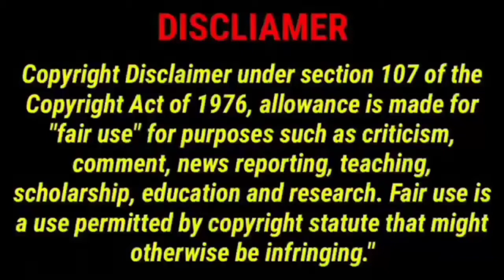Eicher truck starter problem, ये गल्ती अगर करोगे तो आपकी गाडी कभी स्टार्ट नहीं होगी.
Shaikh Sufiyan
From - Latur Maharashtra ( India )

0:13 introduction (title)

0:47 starter work ( overall)

1:23 starter open (enter parts open)

2:10 ring and bendex information

2:52 starter parts cleaning

4:13 funny short video

5:24 armature paper and damage
 armature solution and information

6:50 armature paper work

7:33 video like and comment request

8:41 starter fitting

9:12 Rocker plate information

9:40 starter work done and starter
 fitting

10:05 starter problem solve

10:14 entro

ये वीडियो मे आपको  eicher truck के स्टार्ट होणे के प्राब्लेम को लेकर यह विडिओ बनाया गया है. जो आपको बहुत फायदेशीर रहेगा और यह विडिओ से आपको extra knowledge भी मिलेगी किंतु आपको विडिओ बिना skip कि हुवे देखणा पठेगा

1)जैसे कि किन कारनोसे ये गाडी का काम निकला है?

2)ड्राइवर ने क्या गल्ती कि जिससे इस गाडी का काम निकला?

3)ऐसे प्राब्लेम से हम कैसे निपठ?

4)क्या करे जब हमारी गाडी स्टार्ट नहीं होरी तो?

( ये सब सवाल के जवाब आपको इस विडिओ मे मिल जायेंगे)

ये खास विडिओ जो दूर दूर तक सफर करते है ऊन
के लिये ये वीडियो है और जो truck चालते है उन के लिये महत्वाचे राहील.

धन्यवाद